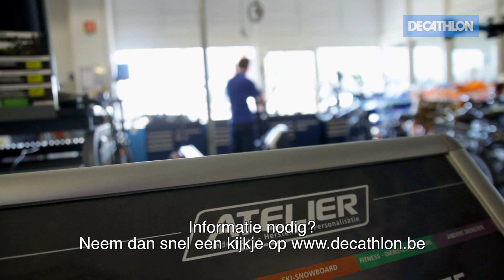Decathlon Homegym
HOMEGYM

De homegym is het toestel om je ganse lichaam thuis te trainen. Door de geleide beweging garandeer je een correcte uitvoering van de beweging en is dit toestel uitermate geschikt voor zowel beginners als gevorderden

Op de volgende zaken moet je letten bij de aankoop van een homegym.

Welke spiergroepen kan je trainen?
Verschillende toestellen trainen vooral de borstspieren, quadricpes, kuiten, schouders, rug, tricpes en biceps. Er zijn dus afhankelijk van de constructie en opbouw van het toestel verschillende oefeningen te doen zoals de
• Lat Pulldown
• Bench press
• Arm Curls
• Triceps Pull/push
• Leg Curl
- Butterfly

Afhankelijk van je eigen noden en wensen van lichaamstraining dien je dus te bekijken welk toestel het best past bij jou.

Wat is de maximale belasting?
Het draagvermogen is afhankelijk van de gewichten aanwezig op het toestel
Dit varieert gemiddeld tussen de 40 kilogram et 100 kilogram.

We beschikken over een uitstekende dienst na verkoop die bij eventuele defecten snel een oplossing kan bieden, zowel via de telefoon als een interventie aan huis behoort tot de mogelijkheden. Ook kan je toestel thuis gemonteerd worden door onze techniekers. Meer informatie nodig? Neem dan snel een kijkje op